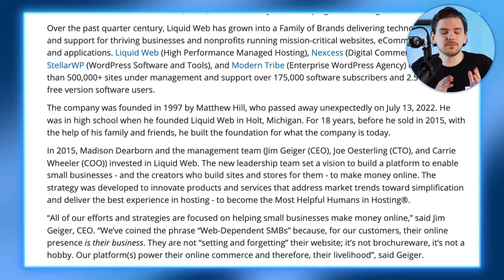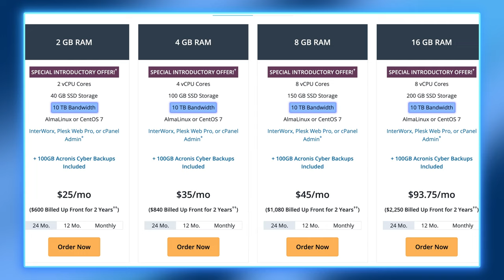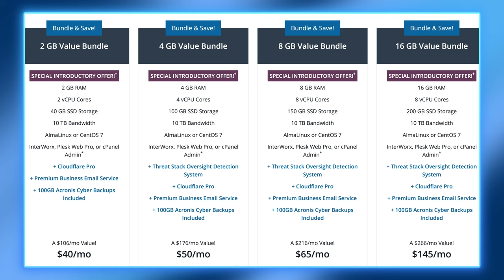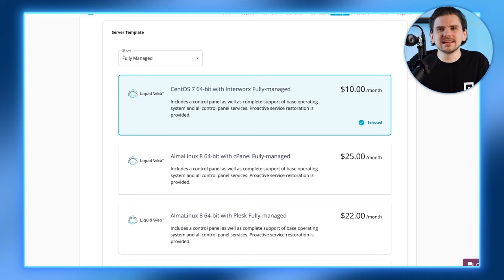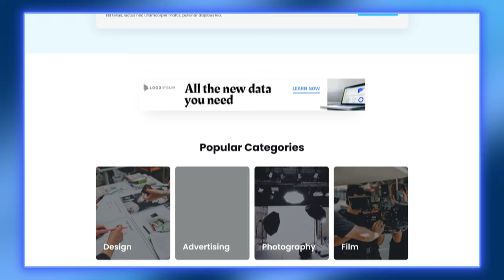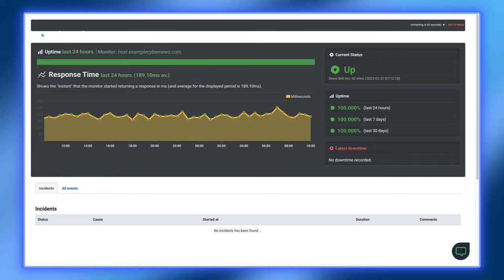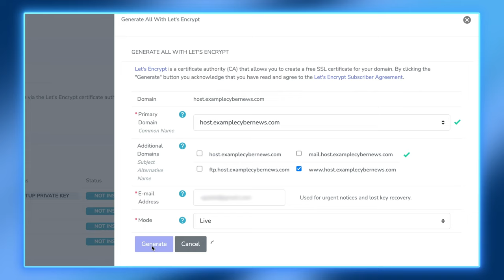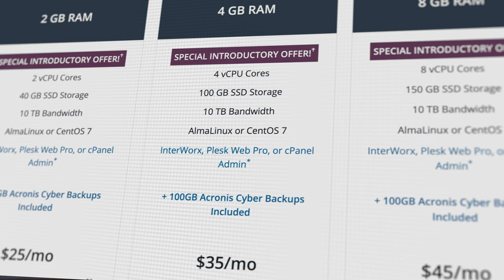Liquid Web Review 2024 | Is It the best VPS hosting provider?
🧨  Get one of the best VPS providers out there 🧨

Liquid Web is a provider specializing in Virtual Private Servers and Dedicated hosting. But what does that mean, and is it the best VPS hosting? Well, let’s make a solid Liquid Web review…

Liquid Web Pricing and Plans

The thing to understand about most Virtual Private Server - most of the plans have the same features. Yeah, unlike shared hosting, locking useful tools behind the most expensive plans, VPS comes fully packed with EVERYTHING.

THE DIFFERENCE is only in resources that you need - does your website needs 2GB of RAM or 16GB, 2 vCPU Cores or 8, etc.? I really like this structure. It allows me to get exactly what's needed for a project without losing useful features. Compared to some of the popular providers, Hostinger can offer a cheaper selection of similar builds. However, Liquid Web is quite generous with its bandwidth, giving you 10 Terabytes even with the cheapest plan.

Liquid Web Support Options

Ah, the famous 59 support - 59 seconds for phone, 59 seconds for live chat, and 59 minutes for helpdesk or email. Sounds impressive right? Well, sure, in 59 seconds, you'll get a response, you know - "Thanks for reaching our support and bla bla bla".

Of course, you're not going to get your problems fixed or the question to your answer in JUST 59 seconds, sometimes it takes more time even to read that question. However, after trying support on a few different questions, I… Well, it's probably the best support I've got in a long while. The agents are polite and extremely knowledgeable… and the speed at which my problems were fixed made me do a double take. I don't usually cover support since it's usually okay, but wow, Liquid Web impressed me… a little bit.

Liquid Web Security

Next, the best VPS hosting should have strong security. Liquid Web - it’s comprehensive but mostly focuses on the server level. If we're just talking about simple VPS plans, you must set up a few things on your own. What's included? Standard DDoS protection, Standard ServerSecure security package against malware, and an integrated firewall. For most simple projects, this security would be enough, but since Liquid Web VPS focuses on mission-critical or large projects, there is room to improve.

The conclusion

So, Is Liquid Web good? Honestly, it's one of the best VPS hosting providers  - expensive but worth it. It has great performance, many customization options, an impressive support system, and decent security. If your budget allows it, give Liquid Web a shot…

Timestamps
00:00 Intro
0:17 What's VPS hosting?
1:16 How about the pricing?
3:50 Ease of use
Performance
Security
Conclusion